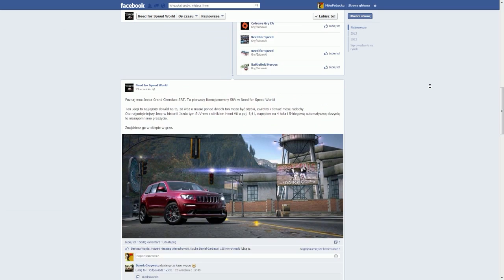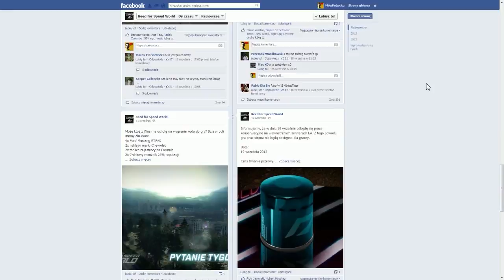Nowości w NFS World